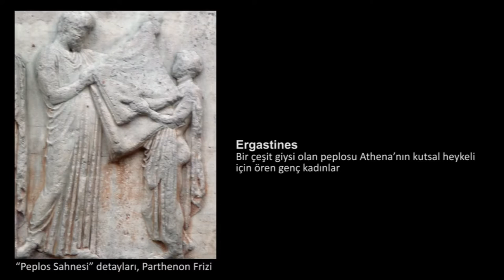Parthenon’un Doğusundaki Frizden Bir Parça: “Ergastines Levhası” (Sanat Tarihi)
"Plaque of the Ergastines" fragment from the frieze on the east side of the Parthenon